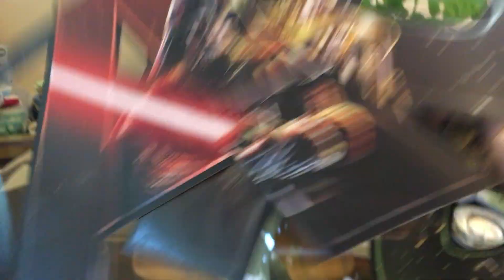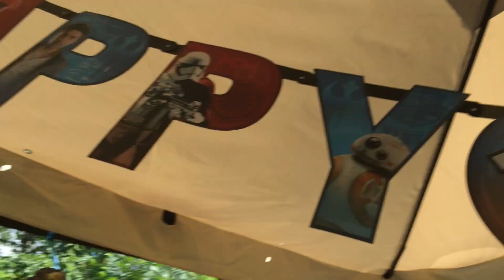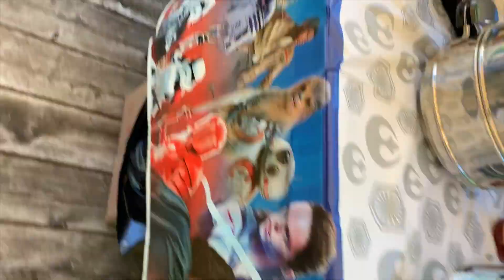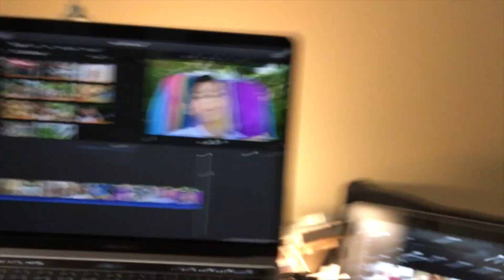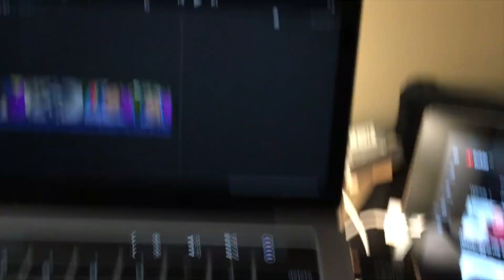My 10th Birthday! June 30th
Hey guys! Happy birthday to me! And if your birthday is the day you're reading this description, then happy birthday to you!